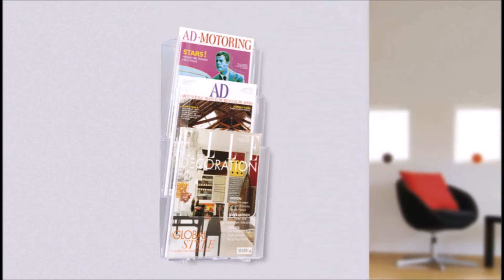Taymar Wall Mounted Brochure Holders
The Taymar range offers an extensive selection of wall mounted leaflet holders.  Whether you are looking for a single holder or a multi-tiered literature display, we have the right solution.